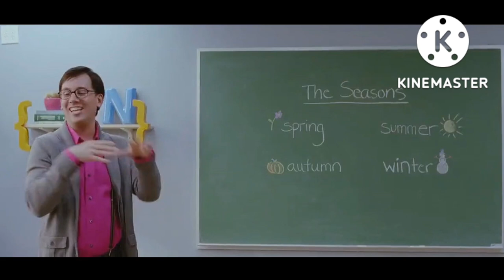English Vinglis Movier golpo Banglay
Bollywood movie and hindi movie English Vinglish. In this video English Vinglish movier golpo explained Banglay. Indian Movie English Vinglis Explained in Bangla. It is a Movie Lovers Club Bengali presentation. Motivational movie English Vinglish .movie explained banglay, It means English Vinglis movie explained in Bengali . It is a movie lovers club bengali presentation. This video, English Vinglis Movier golpo explained in Bengali. English Vinglis movie explained in bangla in this video.  English Vinglis an insoerative movie.
This video is a Movie Lovers Club Bengali Presentation.
Research & Technical Support : Shremoye Nath
Script:        Pratima Nath, Sutapan Nath
Editing:      Pratima Nath , Shremoye Nath
Production:  Shreemoye Nath
Narration:   Sutapan Nath

Credits:
Profile
Movie Name: English Vinglish
Directed by:  Gauri  Shinde
Written   by: Gauri  Shinde
Screen Play by : Gauri  Shinde
Produced by: Sunil  Lulla
  R. Balki
  Rakesh  Jhunjhunwala
  R. K. Damani
Starring: Sridevi
     Adil  Hussain
     Mehdi  Nebbou
     Priya  Anand
Cinematography:  Laxman  Utekar
Edited by:  Hemanti  Sarkar
Production Companie: Hope Productions
Distributed by: Eros International
Release Date: 14 September 2012(TIFF)
  5  October 2012 ( India)
Running times: 134 minutes
Country: India
Language: Hindi , Tamil
Box office: est , 26 Crore Inr